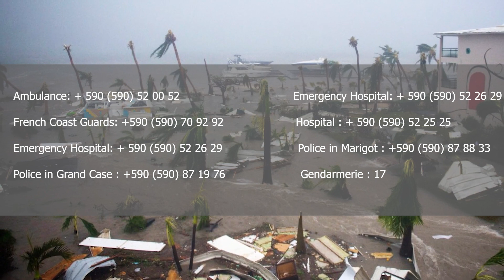Hurricane awareness (Spanish)